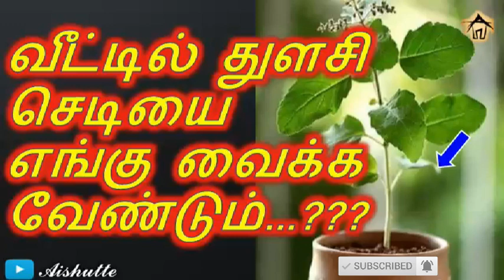வீட்டில் துளசி செடியை எங்கு வைக்க வேண்டும்|Where to place tulsi plants at home|Aishutte